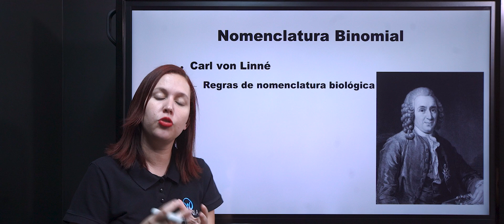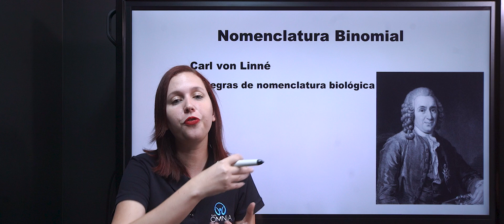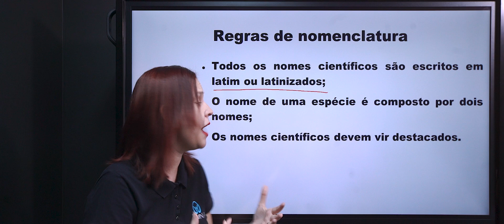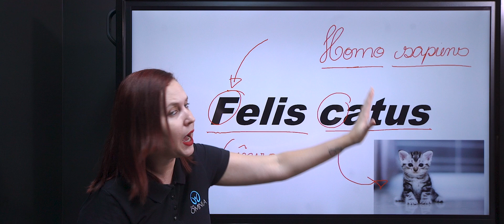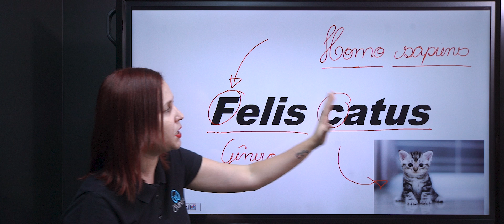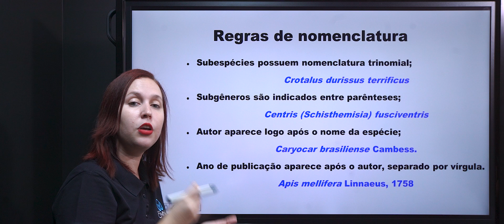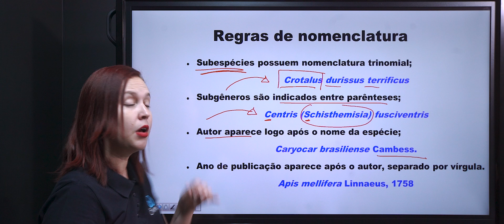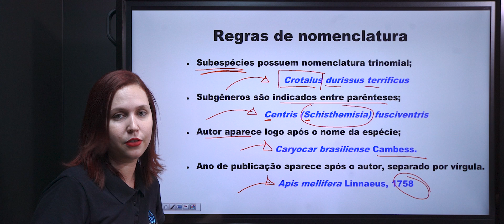Nomenclatura Binomial - Brasil Escola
Nesta aula, conheceremos melhor as principais regras da Nomenclatura Binomial, as quais nos permitem escrever corretamente o nome científico dos organismos vivos.